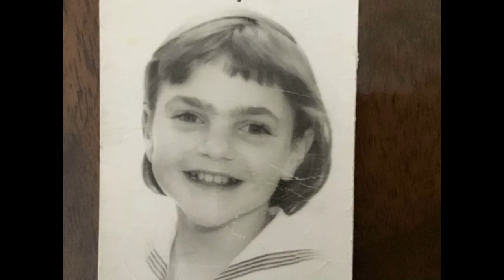Whoa Jen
Whoa Jen. by Alison Boyer SOCAN 2021 for Corona music.
Alison Boyer guitar, bass guitar, piano vocals.  Richard Jackson drums.

I was devastated when my best friend died last Autumn and this was my way to deal with the grief and express my love for this wonderful human who I miss so much.